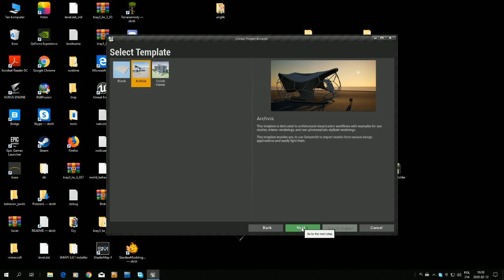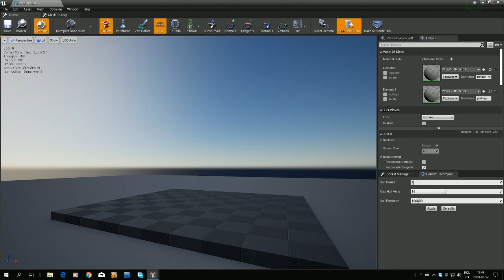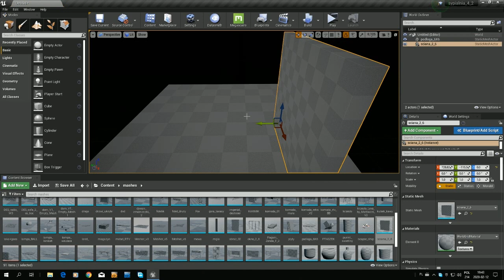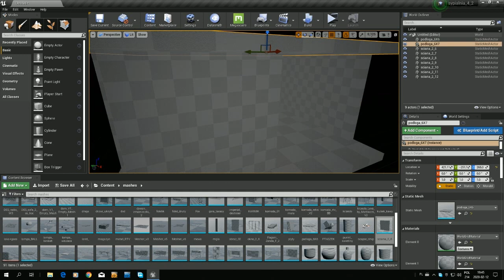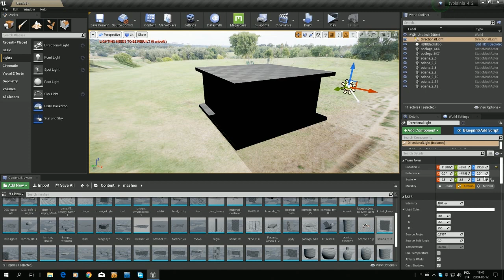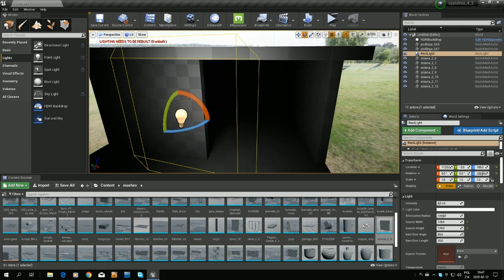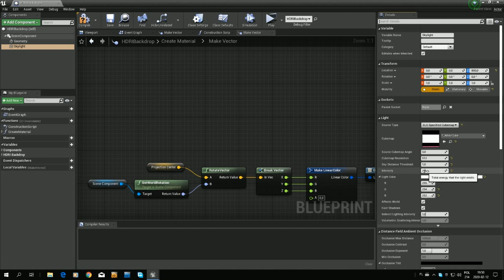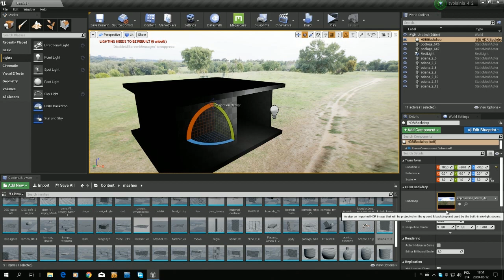unreal fast interior design .01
Fast interior design.
See how to set the stage from scratch to get photo-realistic quality.
Very fast GI calculation. minutes high quality GTX 1080 ti